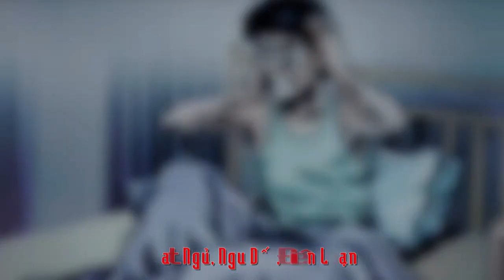Bộ Tranh Nhân Quả (Phần 1/5)